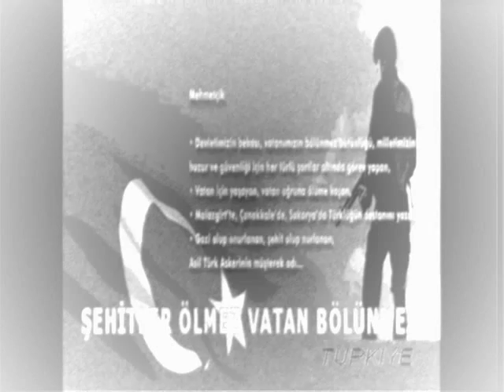Cash Flow -- Hayata Küstüm....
cash flow hayata küstüm asker şehit anlamlı güzel paşaköy kasabası yozgat şefaatli daf kangal